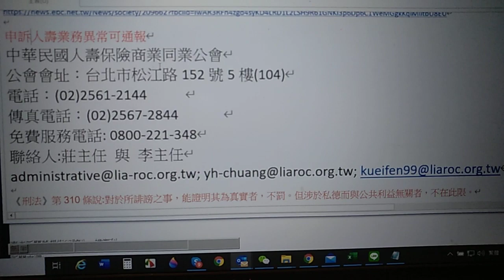如何申訴人壽公司業務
超過十年部份!不起訴富邦『人壽』林女業務以公司名義向客戶推銷投資型商品卻將客戶所匯款項挪為己用
新聞來源

申訴人壽業務異常可通報
中華民國人壽保險商業同業公會
公會會址：台北市松江路152號5樓(104)
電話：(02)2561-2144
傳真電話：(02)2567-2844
聯絡人:莊主任 與 李主任

沒有人，沒辦法作事(如果一家公司、事務所，人員常常變動，建議注意一下)
沒有人才，沒辦法作大事
不管大事或小事，經營者『如果沒有道德』，作什麼事都有『可能』壞事

(1) 以下有可能是台灣最好笑也滿疑惑的笑話
一位大律師竟質疑二歲男童自己吸食安非他命?

虐死兒童被告許冠雄的律師李耀馨主張，「昊昊」可能痛到自己吸毒止痛法官認定：2歲半男童如何能得知毒品是否可止痛，辯詞不可採這律師。

這個李耀馨律師事務所邏輯不錯，本人願意出願每一針新台幣5元整，請李耀馨律師事務所找自己的2歲小孩或親戚，請李耀馨律師事務所當場示範如何施打。
時間要求30分鐘，要求施打動脈為「同一點」，針孔大小誤差不得差過0.1cm，最高獎金以新台幣一萬元為限。歡迎李耀馨律師事務所報名。

(2)專利申請與民事官司利益迴避
注意!如果你曾找李耀馨申請過專利或找李耀馨打過專利民事官司。
有空的話，你可以參考以下案例

李耀馨竟然沒有利益迴避?

(2-1)最高法院民事判決 106年度台上字第2108號
上訴人 興輝精密工業有限公司
法定代理 人 張國潤
訴訟代理 人 李耀馨 律師
被 上 訴 人 芝奇國際實業股份有限公司 兼法定代理人 黃于珍
結果: 興輝精密工業敗訴
敗訴敗訴敗訴敗訴敗訴敗訴敗訴敗訴敗訴敗訴敗訴敗訴敗訴敗訴敗訴敗訴敗訴敗訴敗訴敗訴敗訴敗訴敗訴敗訴敗訴敗訴敗訴敗訴敗訴敗訴敗訴敗訴
關鍵字 最高法院民事判決 106年度台上字第2108號

(2-2) 李耀馨律師『期間』竟幫被告芝奇國際申請專利?不會吧?
專利查詢工具聯結如下

D197666
I672988
M544753
M551295

關鍵字輸入
李耀馨
或
芝奇
時間點輸入:西元2017年

注意
申請專利要注意華為5G專利世界第一 華為5G之所以作到世界第一，就是他的專利「量」與「質」都優於其他競爭者。
專利，一般是設計師用時間、生命，想賺錢，而努力出來的成果。
但是如果專利事務所不夠專業，無法完整表示你的設計與想法，這專利有可能也沒什麼用。
注意!申請專利時，建議找品性佳的專利事務所。
如果，你明明設計是這個熱銷商品的發明人，結果被你的競爭者告，結果該競爭者也有申請專利，他也是找跟你一模一樣的律師….
怎麼會?設計圖與概念不可能一樣吧?
不要生氣啦，人家專利事務所有可能也是為了自己生活，努力賺錢啦

《網路發文免責聲明範本》

A.
本人為文盲，對於以上貼文內容均不了解其意義（包括但不限於對內容的識別、閱讀、理解、分析、記憶等），其內容均源自網際網路，本人僅複製貼上，故任何因系爭貼文所生之法律糾紛，本人概不負責。
B.
本人貼文（包括但不限於中文、英文、日文、阿拉伯數字、單詞、句子、圖片、影像、錄音，以及上述任意排列組合等）均為隨意敲擊鍵盤所產生，其目的在於檢測本人所有之電腦鍵盤輸入及螢幕顯示的機械、光學、電子特性，並不代表本人一部或全部同意該貼文之實質意義。如其內容導致閱讀者或第三方、第四方、第N次方懷孕，本人願配合做親子鑑定。

C.
本人為貓奴，上述貼文係因所飼養的四隻貓咪同時向本人撒嬌，隨機敲擊鍵盤所致，並不代表本人意見，本人已善盡注意義務仍無法避免其發生，故不對其內容負任何法律責任（包括但不限於憲法、加法、減法、乘法、除法、劍法、拳法、腳法、指法、書法、演算法、輸入法、沒辦法、吸星大法等）。

D.
因網路駭客猖獗，本人貼文內容均可能為駭客盜用本人帳號所發出，並非本人真實意思表示，如有任何意見，請直接與駭客聯絡，謝謝。

我一路走來沒有敵人看見的是只有師長與朋友
朋友2020平安健康豐富有餘，大家加油
四功法
避凶 (away from danger)
趨吉 (to safe)
化險為夷 (turn danger into peace)
逢凶化吉 (vary danger into good luck)
strongertogether
Taiwancanhelp
Taiwanishelping
taiwanrespectsblackrace
開源節流
涓涓細流有可能成大海

《刑法》第310條說:對於所誹謗之事，能證明其為真實者，不罰。但涉於私德而與公共利益無關者，不在此限。
委託李耀馨律師事務所敗訴案件討論聯盟
Youtube爆料

如果你覺得你的官司輸的有點異常，請仔細就讀以下程序
(1) 如何申訴律師

台北市羅斯福路一段7號9樓
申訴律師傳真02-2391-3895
申訴律師email

申訴律師違反律師法用表單下載聯結
倫理風紀案件申訴書.docx

完成後，極度建議您將資料「雙掛號」加「傳真」加「email」直接將資料移至台北律師公會

google關鍵字有4
申訴律師
台北律師公會會員違反風紀案件處理程序
台北律師公會

(1-2) 中華民國律師公會全國聯合會
100台北市中正區忠孝西路一段4號

(3)我們這一群媒體人會將統計案件，在特定時間內報料。

(4)必要時我們可以「集合」大家的力量，委託公正的律師團(例如萬國、理律)對李耀馨律師事務所採取法律行動。

(5)其他媒體之運用
可參考

(5-1)蘋果日報爆料專線
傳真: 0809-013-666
Email報料

(5-2)自由時報爆料專線
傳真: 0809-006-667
Email報料

(5-3)聯合報爆料專線

(5-5)東森新聞爆料專線
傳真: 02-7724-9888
Email報料

(5-6) 三立電視台爆料

(5-7) 八大新聞爆料
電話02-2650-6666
Email報料

(5-9)台視
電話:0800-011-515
Email報料

(5-11)華視
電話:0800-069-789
Email報料

(5-12)民視
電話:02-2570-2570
Email報料

(5-13)總統府
Email報料

(5-14)行政院
Email報料

(5-16) 財團法人中華民國兒童福利聯盟文教基金會

勸大家諸惡莫作